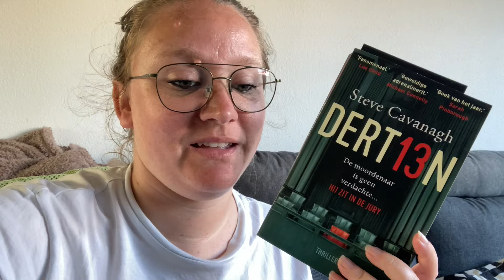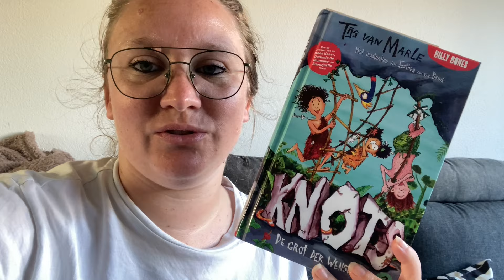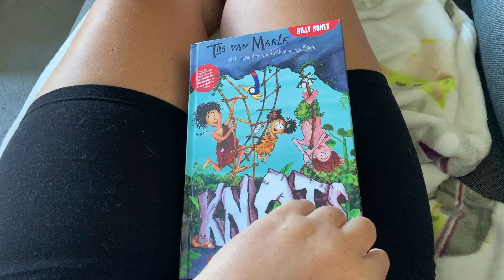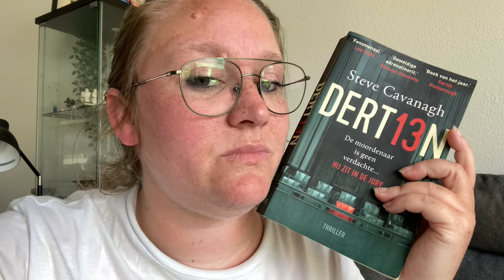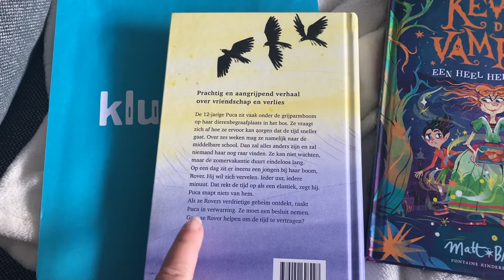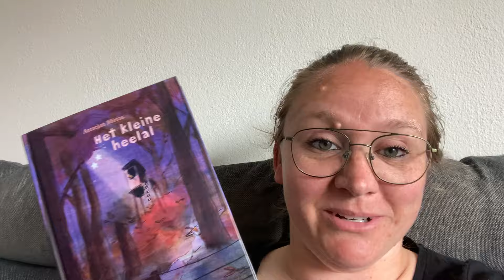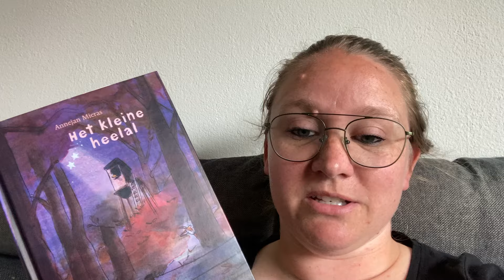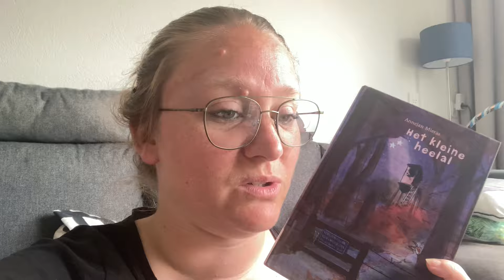LEESVLOG MEIVAKANTIE 2024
Of zoek me: willemijn-4